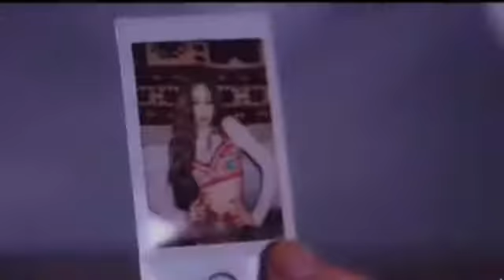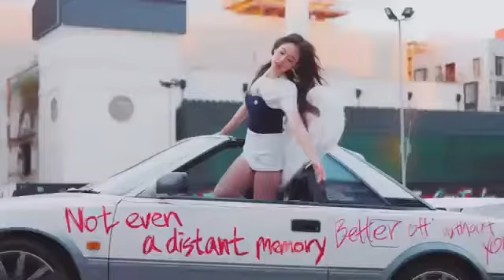JENNIE - 'HIGHER' OFFICIAL M/V